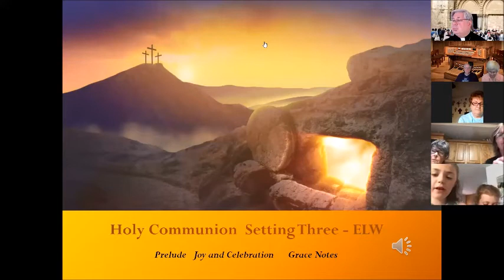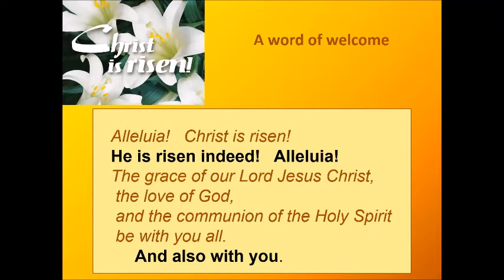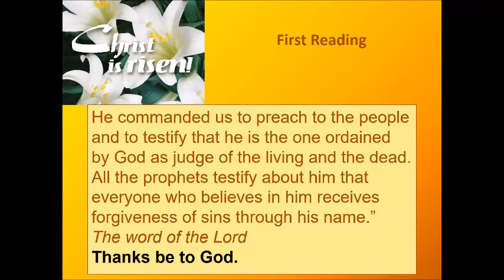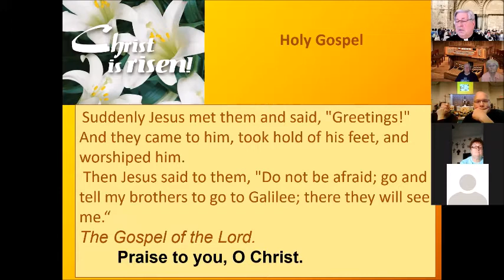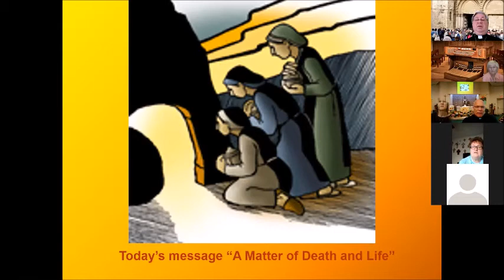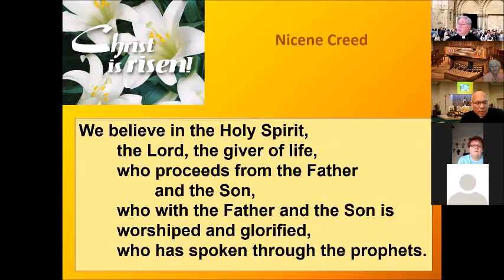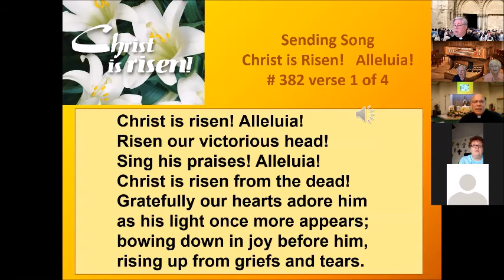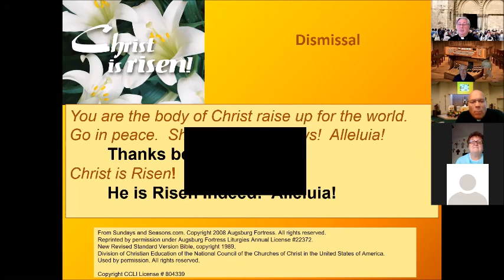Easter at Hope Online 2020